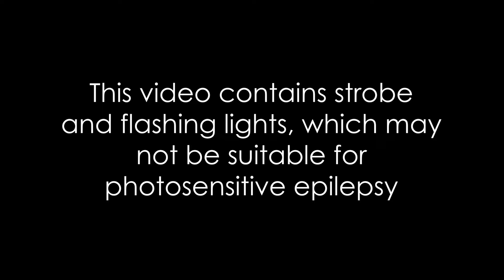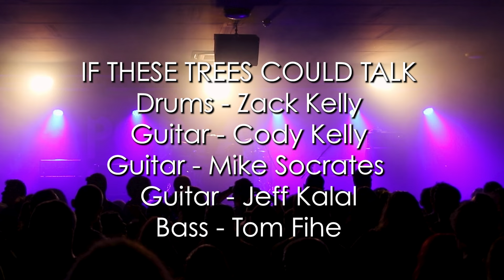If These Trees Could Talk - Live at Portals Festival 2024 - Full Set (Official)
Portals are proud to present the full set from If These Trees Could Talk's first ever UK performance live at Portals Festival 2024 at the venue EartH, Hackney, London.

Filmed & edited by Full Power Promotions.
Mixed by Philippe Khalilian.

Track listing:
00:00 Roots to Needles
07:40 What’s in the Ground Belongs to You
12:42 Red Forest
20:31 Above the Earth
22:48 Below the Sky
30:05 Solstice
38:18 Iron Glacier
46:06 Berlin
50:48 Trail of Whispering Giants
58:22 Breath of Life/First Fire
1:06:50 Barren Lands of the Modern Dinosaur
1:13:20 Earth Crawler
1:21:57 Malabar Front

The set was an historic moment in UK post-rock history as If These Trees Could Talk performed their first ever UK show.

“A thrilling and special conclusion to Portals…history having just been made in defiant, dramatic style.” (Louder)
“A triumph” (Invicta Magazine)
“Waves of emotive sound” (Echoes & Dust)